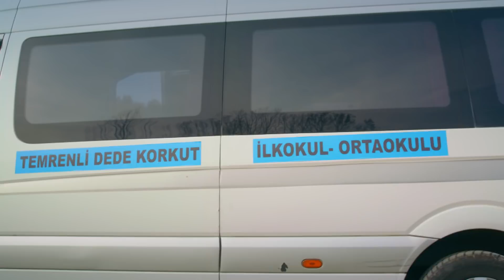Tozkoparan 38. Bölüm Fragmanı